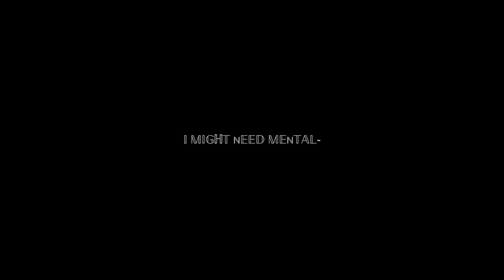Darlene from dustymdougals